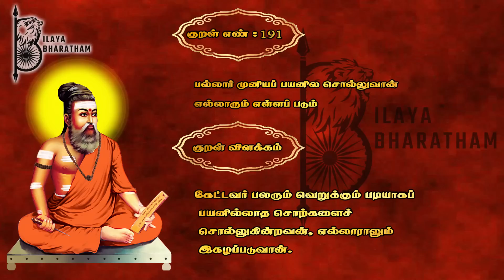அண்ணாமலைக்கு ஓராண்டு ஜெயில் நிச்சசயம் ஆர்.எஸ்.பி.!!?? ஜூலை முதல் வாரம் அடுத்த ரிலீஸ்..அண்ணாமலை !!